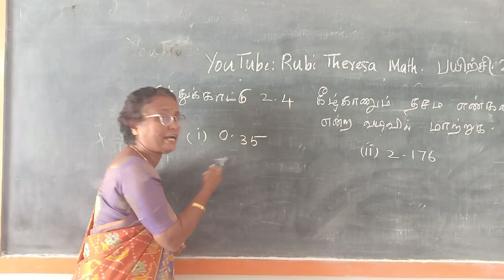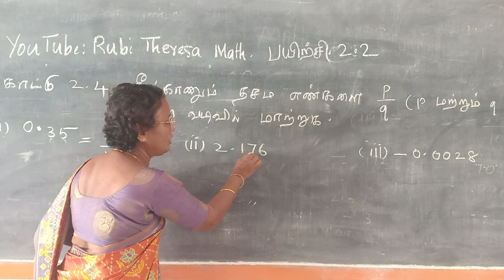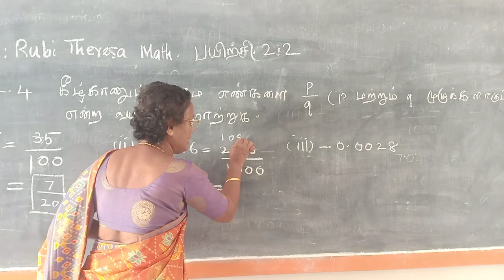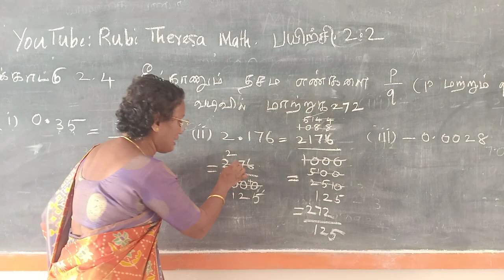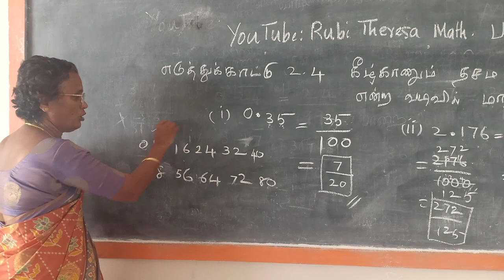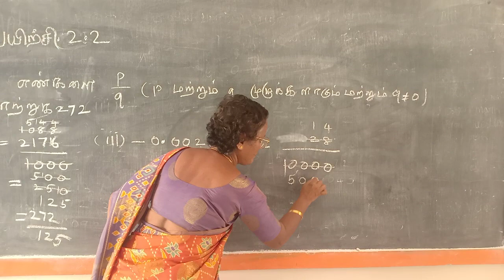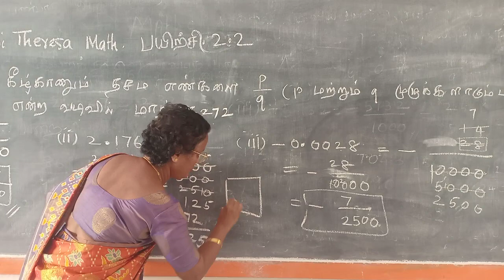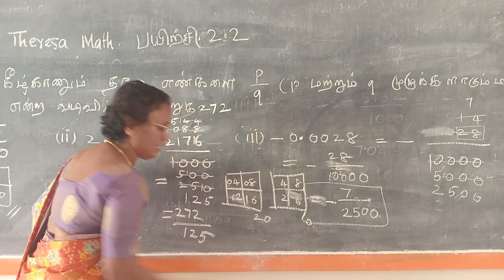9th Maths | Example 2.4 | Real Numbers | EDITION 2020